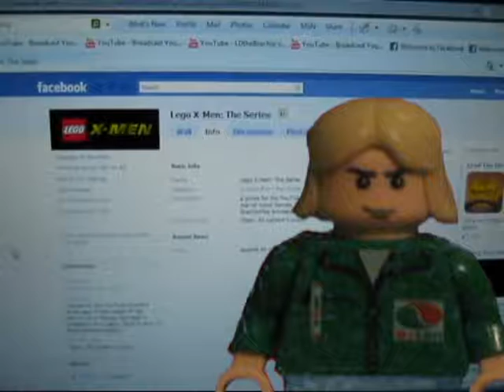Lego X-Men Facebook Page,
i have created a facebook page for lego x-men the series, ) open for fans.